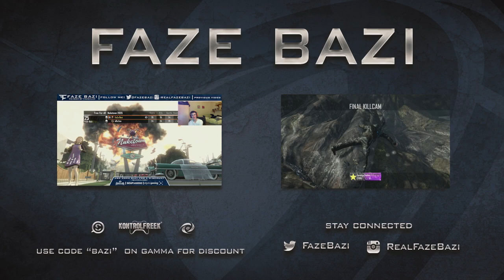Hitting Shots With Bazi LIVE Ep.11 w/ Two Clips + Facecam! - FaZe Bazi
Lets get this to 800 likes for the return of this series, hope you enjoy!
Let me know if you want more face cams I'm trying to be more interactive with you guys seeing as now I'm on the road to 100k!

Want to improve your sniping / trickshotting skill? Grab some KontrolFreek's!

Check Scuf Gaming out, it's the controllers that FaZe members use!

- Bazi / Oli.